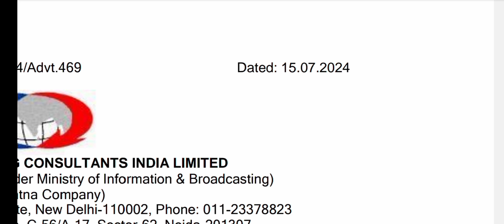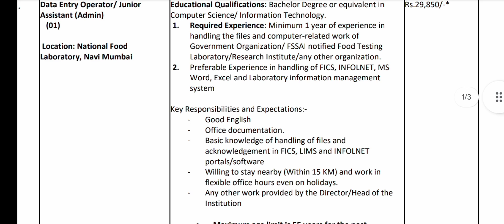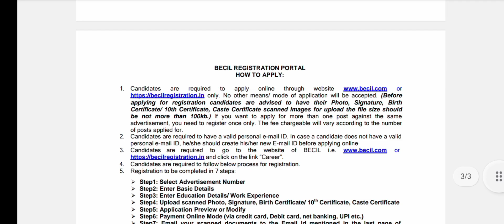കേന്ദ്ര സർക്കാർ ജോലി ll BECIL കീഴിൽ ഇപ്പോൾ അപേക്ഷിക്കാം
Instagram id